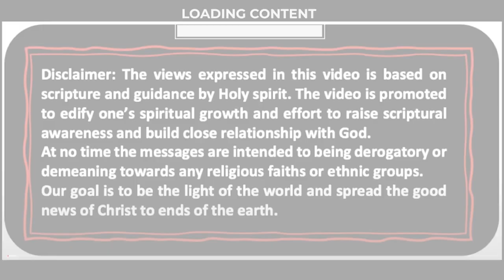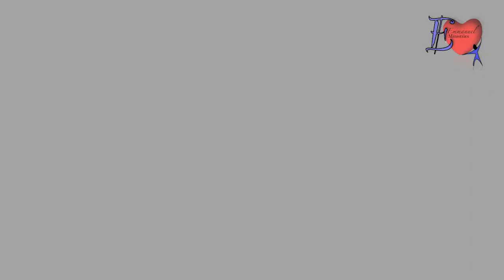ದೇವರ ಕರುಣೆಯ ಶ್ರೇಷ್ಠತೆ (Gods greatness through Mercy)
This is a short Kannada message on the topic "Gods greatness through Mercy" by Bro. Suraj Shetty

ಇದು "ದೇವರ ಕರುಣೆಯ ಶ್ರೇಷ್ಠತೆ" ಎಂಬ ವಿಷಯದ ಕುರಿತು ಒಂದು ಚಿಕ್ಕ ಕನ್ನಡ ಸಂದೇಶವಾಗಿದೆ. - Bro ಸೂರಜ್ ಶೆಟ್ಟಿ

ಕರ್ತನು ಒಳ್ಳೆಯವನೆಂದು ರುಚಿಸಿ ನೋಡಿರಿ; ಆತನಲ್ಲಿ ಆಶ್ರ ಯಿಸಿಕೊಳ್ಳುವ ಮನುಷ್ಯನು ಧನ್ಯನು.
ಬೆಳೆಯು ನಿಜವಾಗಿಯೂ ಬಹಳ; ಆದರೆ ಕೆಲಸದವರು ಸ್ವಲ್ಪ.

ಇದು ಲಾಭರಹಿತ ಚಾನಲ್ ಹಾಗು ಈ ಚ್ಯಾನೆಲಿನ ಉದ್ದೇಶ ಶಾಶ್ವತ ಸಾವಿನಿಂದ ರಕ್ಷಿಸಬೇಕಾದ ನಿರ್ಗತಿಕ ಮತ್ತು ಸಾಯುತ್ತಿರುವ ಆತ್ಮಗಳನ್ನು ತಲುಪುವುದು. ದಯವಿಟ್ಟು ನಿಮ್ಮ ಸ್ನೇಹಿತರು ಮತ್ತು ಸಂಬಂಧಿಕರೊಂದಿಗೆ ಲಿಂಕ್ ಅನ್ನು ಹಂಚಿಕೊಳ್ಳುವ ಮೂಲಕ ಬೆಂಬಲಿಸಿ.
ದೇವರು ನಿಮ್ಮನ್ನು ಆಶೀರ್ವದಿಸಲಿ.

Listen and apply in your life. Oh taste and see that the lord is good.

Harvest is plenty and workers are few. This is a non profit channel and not monetized. Intention is to reach the destitute and dying souls who are to be saved from eternal death. Please support by sharing the link with your friends and relatives.